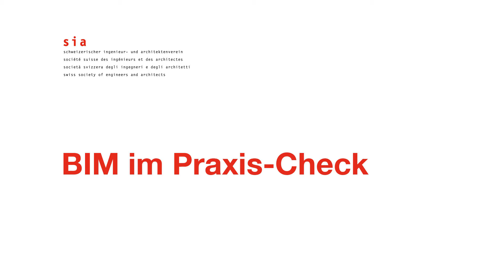Interview mit Daniel Zuppiger, Fachtagung BIM im Praxis-Check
Fachtagung BIM im Praxis-Check
14. Juni 2018, Brugg
Interview mit Daniel Zuppiger, Geschäftsleitung bei Stücheli Architekten und Teilnehmer der Tagung